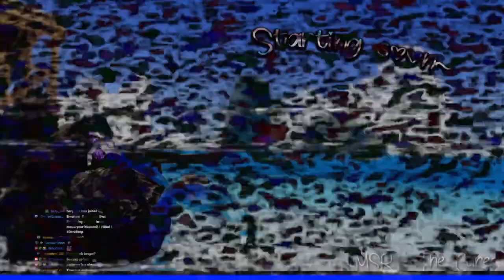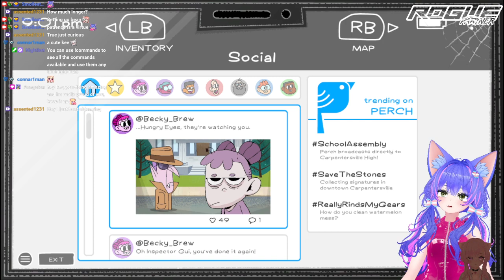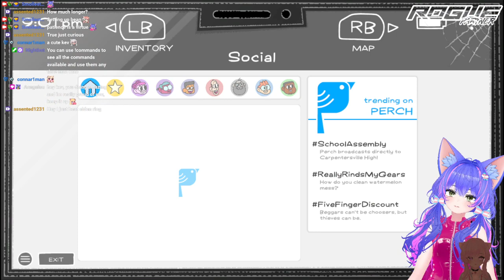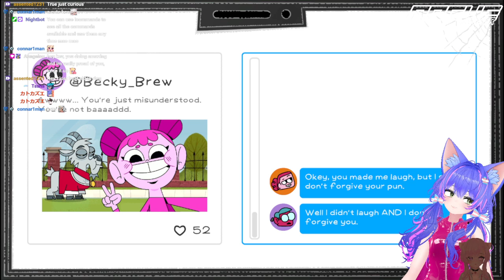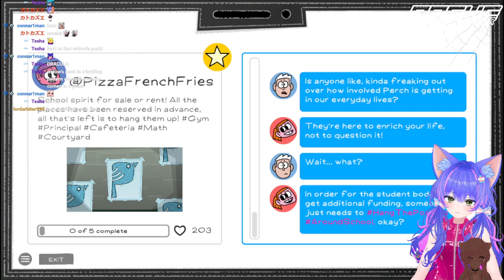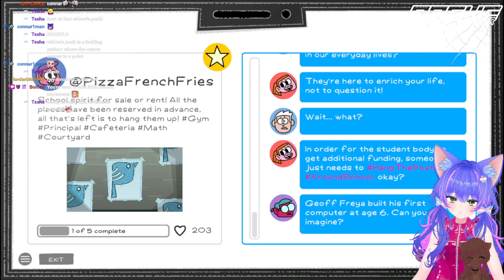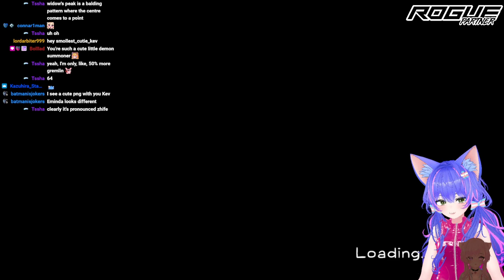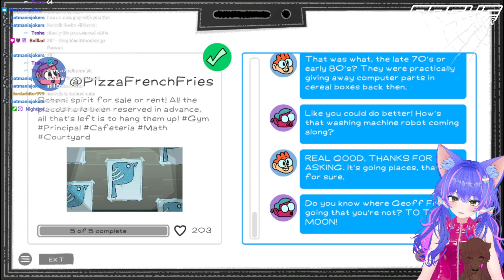Imma succa your bluuuud! #2 / Blud /